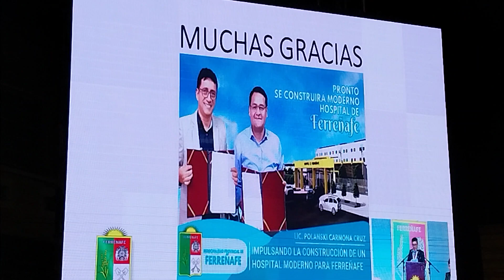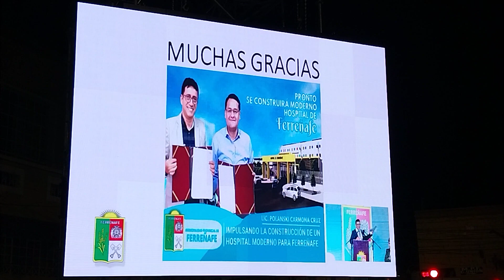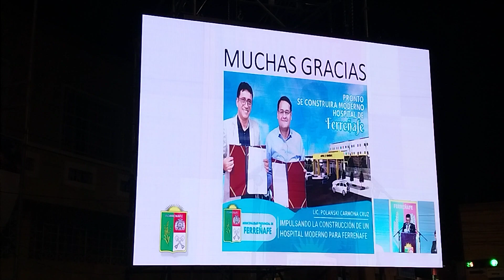FERREÑAFE - POLANSKI CARMONA CRUZ RESPONDE FUERTE Y CLARO A SUS DETRACTORES/ FINAL 2DA R DE CUENTAS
Ferreñafe, viernes 22 de septiembre 2023.